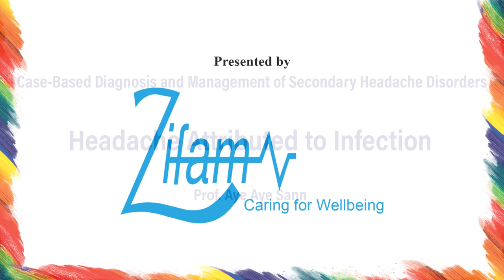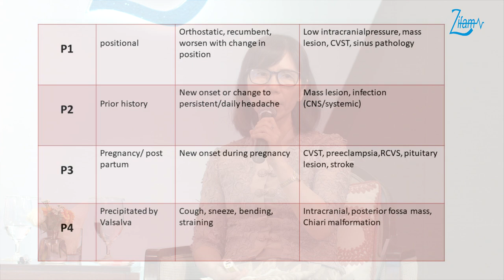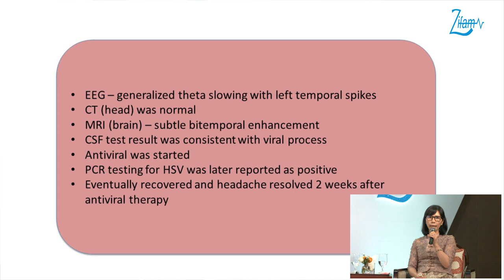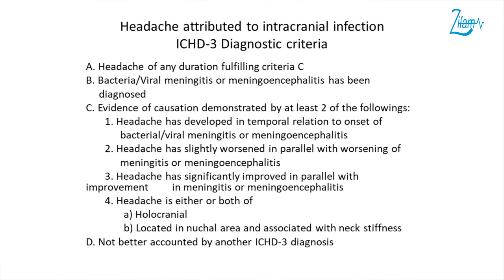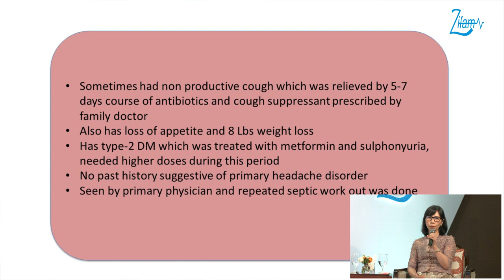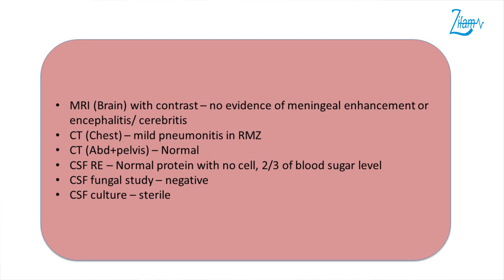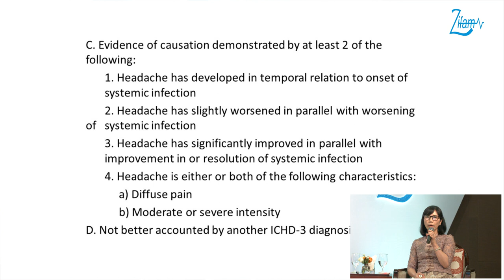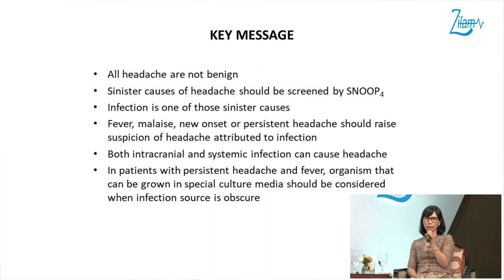📌Headache Attributed to Infection by Prof. Aye Aye Sann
📌Supported by Supravit (21 Vitamins and Minerals)